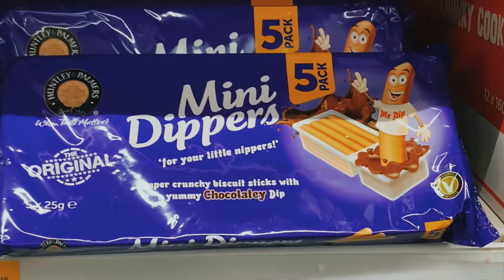Dylan Rodrigues - Aftershock